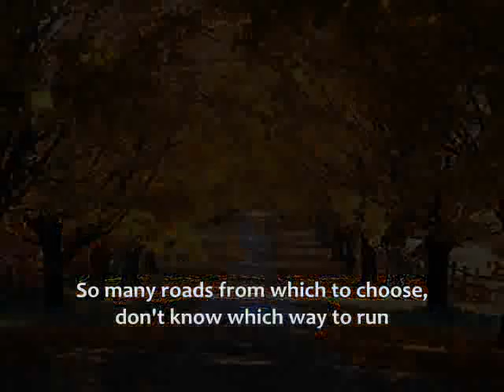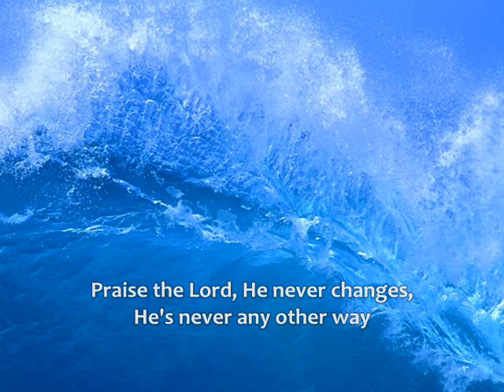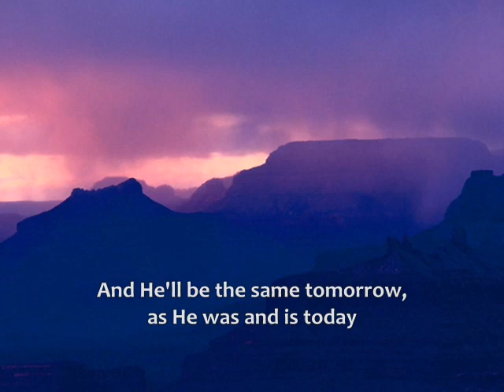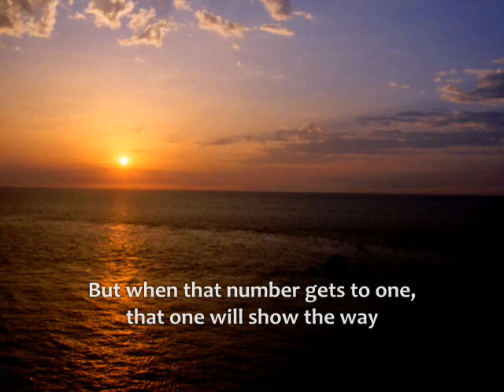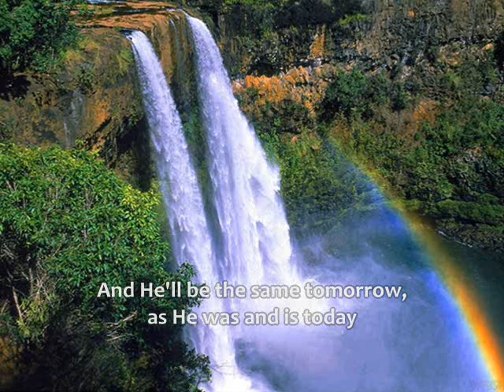Praise The Lord, He Never Changes